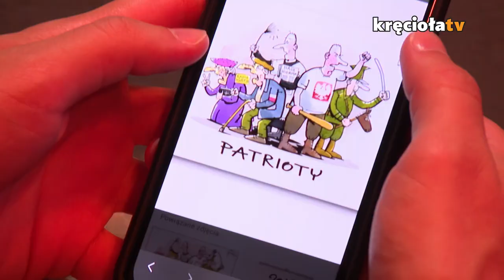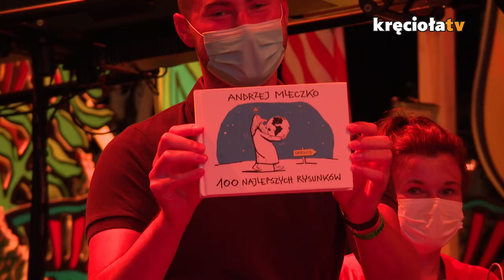ANDRZEJ MLECZKO na Najpiękniejszej Domówce Świata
Jeden z najbardziej znanych polskich rysowników był gościem Akademii Sztuk Przepięknych w ramach 26. Pol’and’Rock Festival. Teraz zobaczycie to spotkanie w całości!